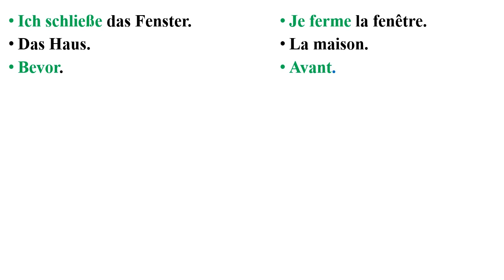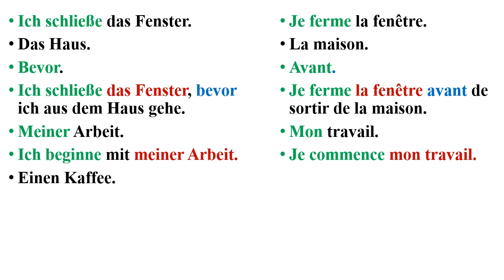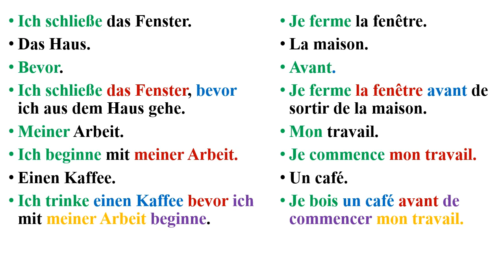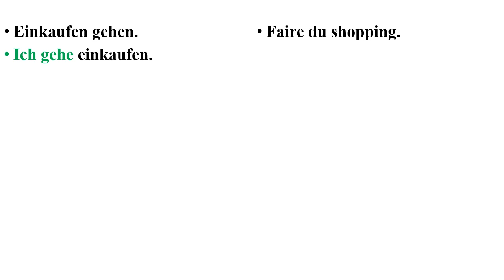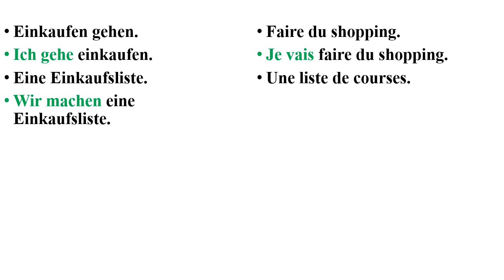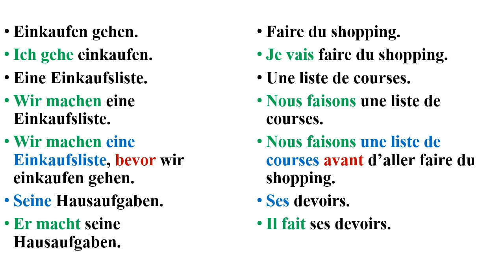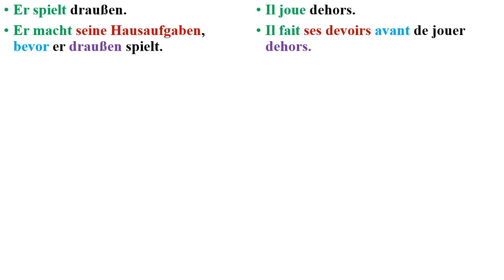Le cours 62 de conversation en allemand pour les débutants